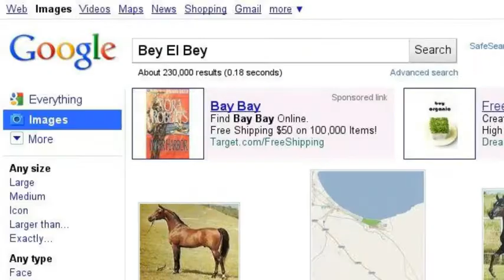My Horse's Ancestors (search story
this is most of my horse's ancestors, The first search thing "Shes Sshowfine" is my horse :D AINT SHE PERTTY!?!?!?!?